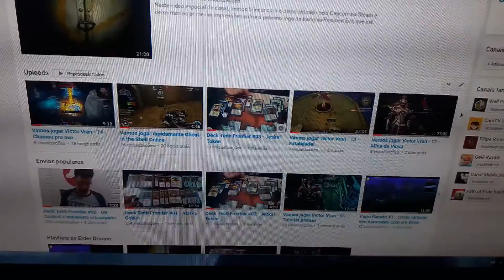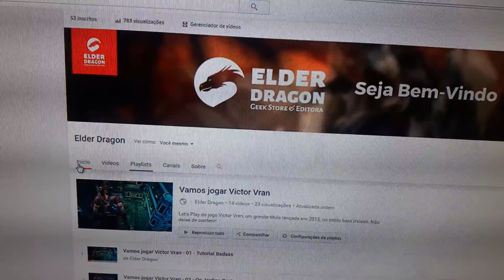Minduim voltou! Mas no canal da sua lojinha!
Voltei a fazer vídeos de gameplay no Youtube, mas pelo canal da minha loja, a Elder Dragon.